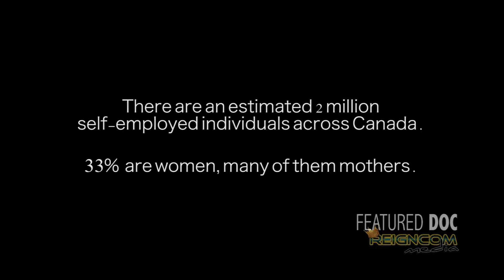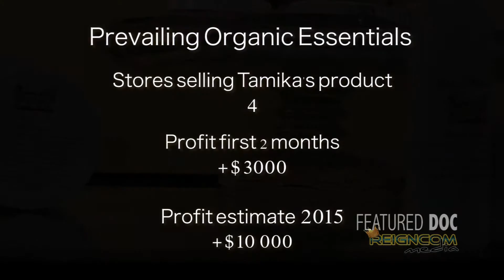REIGNCOM FEATURED DOCS - No 3. Building Empires Prevailing Organics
REIGNCOM FEATURED DOCS
No 3
Building Empires (Prevailing Organics)